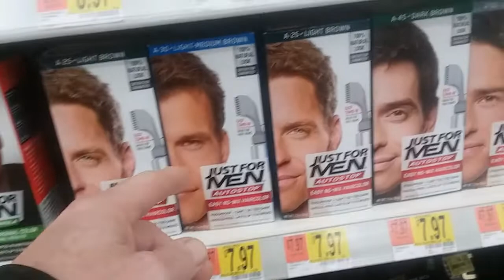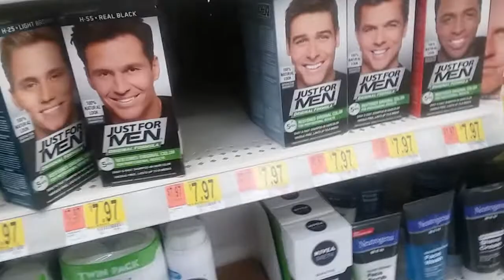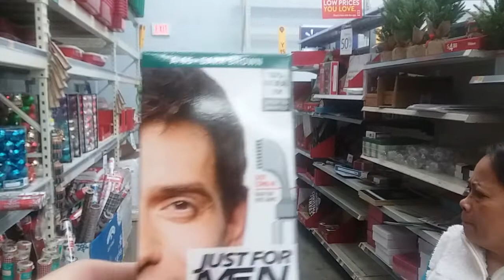LUCY BUYING WAL-MART OUT